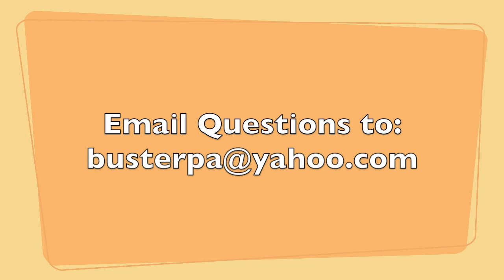Ask A PA Dutchman: PA Dutch Music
This episode's question comes in from Emily Burns of Virginia. What types of music do the PA Dutch enjoy?